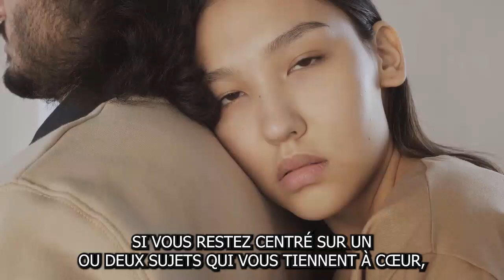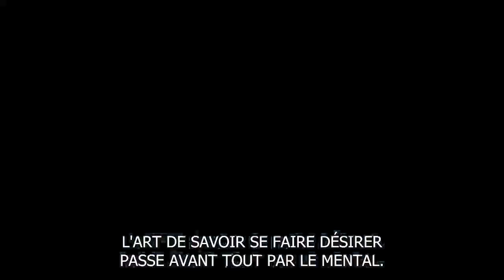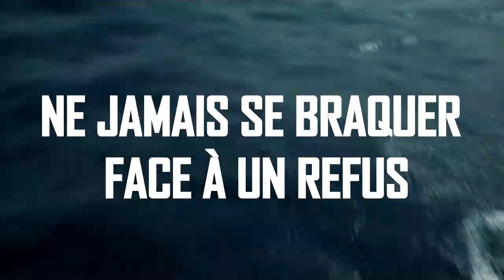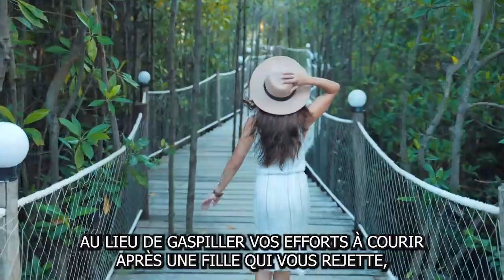Comment Se Faire Désirer Par 99.9% Des Filles